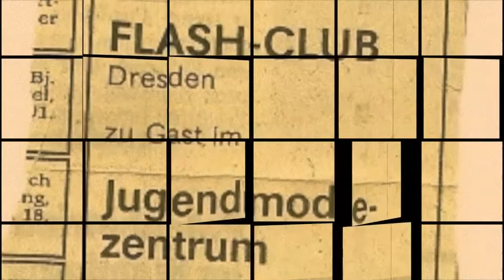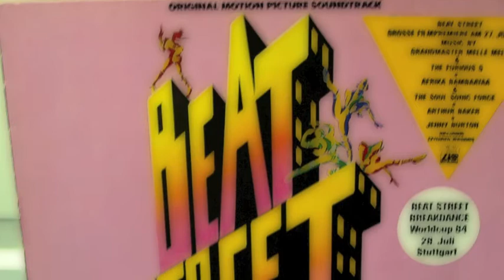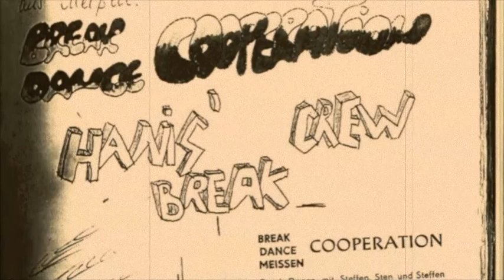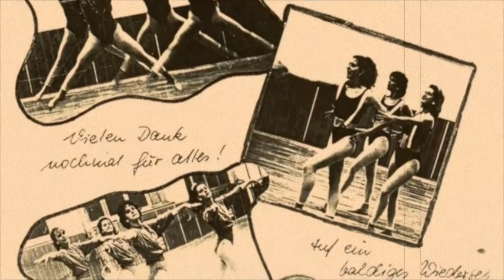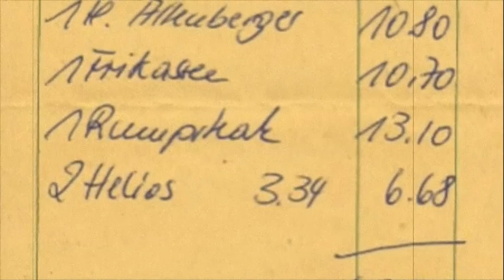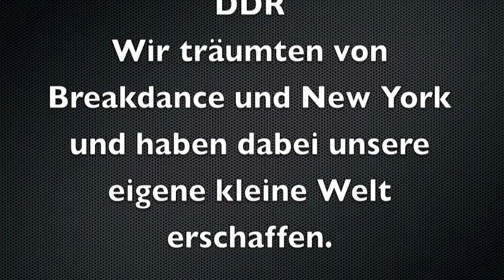Flash Club Breakers Dresden 1984-1988 History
Flash Club Dresden, The History ,  1984 in der DDR, was kümmern uns FDJ, die Pioniere, GST und Stasi. Sind wir gute Staatsbürger? Sind wir Hofnarren der Diktatur ? Here we come, es war unsere Jugend und es war "Geil"  Breakdance in der DDR, Breakdance in Dresden.  Viele Grüße an alle Mitstreiter von damals. Flash Club, Rapmaschine, Hahnis Break Crew aus Meißen , Lunatic Crew Gruna , Automatic Disco, KDL Disco,  Art Action Service, Andy K.  u.s.w.
Wir machten unsere eigene Musik und tanzten danach. Den Soundtrack hab ich auf einer fast 25 Jahre jungen ORWO Normalband Kassette gefunden und wieder restauriert. Danke an Straubel/Stapel für Track one und Thomas Berlin für Track two  Es soll für alle eine schöne Erinnerung sein.   10 min Zeitreise in die Jugend.    Sehr zu empfehlen ist auch der Film "Here we come " von Nico Raschick ,  Bis danne, Lutz Kult